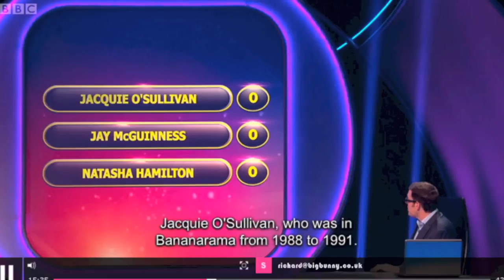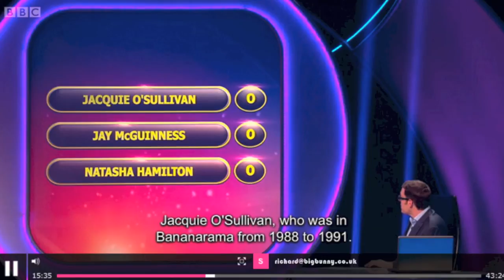POINTLESS (Quiz Show) — Jacquie O'Sullivan (Bananarama)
BBC's quiz show POINTLESS — Series 7, Episode 8 — Category: "Boy & Girl Band Members"

Quiz in which contestants try to score as few points as possible by plumbing the depths of their general knowledge to come up with the answers no-one else can think of.

Presented by Alexander Armstrong and Richard Osman.

First broadcast BBC One — 17:15 — Friday, 07 September 2012.

All rights BBC.